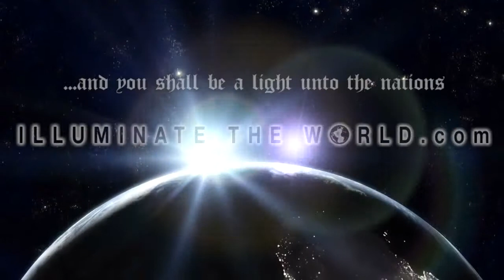Hasidic Jew Rescues Muslim Brother on 9-11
As the towers came crumbling down, Usman Farman was trying to make his way to safety. Amid the large chaotic crowd, Usman fell and could not get up. He thought his life was over, until, a Hasidic Jew grabbed his hand and saved his life.